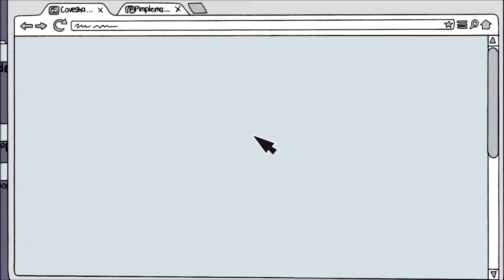Panlie - What I've Been Looking For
What does a panda do in the forest? Date Bigfoot, of course! Made for the Panlieweekjune event over on tumblr. (Before anyone wonders, I only found out this was a High School Musical song when I was looking for the raw audio--I originally found this song from a Perryshmirtz video/have never watched HSM.)

As with my other videos, you can reblog this on my tumblr

Lyrics:
It's hard to believe
That I couldn't see

You were always there beside me
Thought I was alone
With no one to hold
But you were always right beside me

This feelings like no other

I've never had someone that knows me like you do
the way you do
I've never had someone as good for me as you
no one like you so lonely before I finally found
what I've been looking for

So good to be seen
So good to be heard

Don't have to say a word

For so long I was lost
So good to be found

I'm loving having you around

This feeling's like no other

So lonely before, I finally found

Doo Doo DooDoo
Doo Doo DooDooDooDoo

Woa-ah-ah-ooh-ah-aw

Doo Doo DooDoo
Doo Doo DooDooDooDoo

Woa-ah-ah-ooh-ah-aw